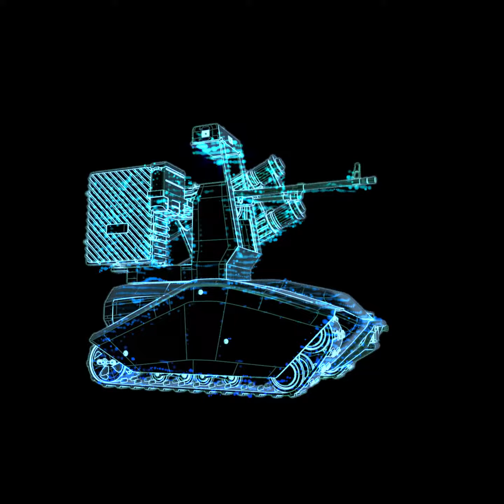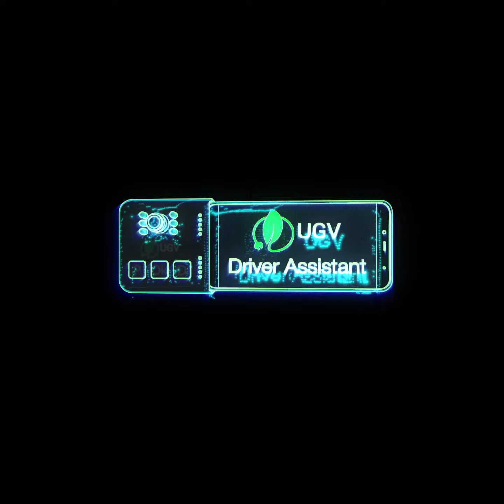Holographic UGV INFOCOM LTD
Holographic presentation of Infocom LTD solutions:
- UGV Robotic Platform - Scorpio
- UGV Robotic platform - Laska
- Robot Guide
- Driver assistant
Голографическое представление  решений от компании
Инфоком ЛТД
- Роботизированная платформа Скорпион
- Роботизированная платформа Ласка
- Робот Гид
- Ассистент водителя